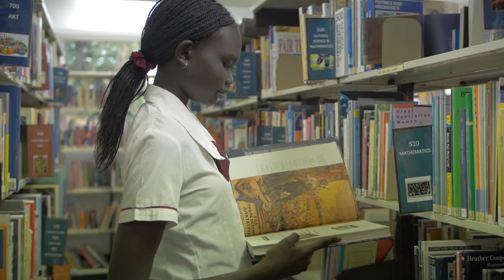We're Mary's Girl - Amon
Join St Mary's College Ipswich student Amon to explore our excellent student facilities and experience our welcoming community.
Every girl is welcome at St Mary's College, and every girl can be a Mary's girl.